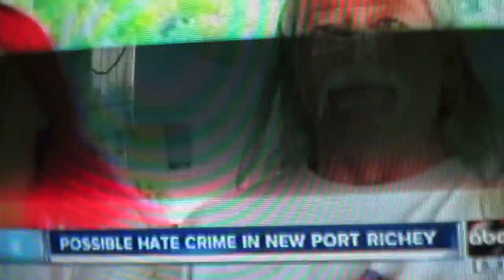Interview with ABC Action News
This video is the homemade version of the ABC Action News broadcast on 04/29/2013.

For a bit of background:

I am the author of a growing series of children's books published by Schiffer Publishing, Ltd. entitled "Rupert's Tales," a regular contributor to "Pooka Pages," an online magazine published eight times annually, I perform "Rupert's Tales and Tunes" at a wide variety of Pagan festivals, activities and events, and I produce the web-based TV program, "Friends of Rupert Show" through the Illuminati Network which focuses on teaching children Pagan traditions and practices through stories, songs, humor, demonstrations, and short films.

Our Friends of Rupert team has been an official Adopt-A-Road crew, helping to care for Mother Earth, for three years.  And our Hands of the Goddess team helps to support a local women's' homeless shelter, along with a wide variety of others who require assistance when they encounter a crisis in their lives.

Since the end of December, we have experienced a series of escalating incidents at our home, which we have affectionately dubbed "The Glitter Dome," culminating in the use of firearms shot into our occupied home, and acid bombs thrown in our yard, narrowly missing our grown daughter.  She received treatment for chemical inhalation as a result .

Because the investigation of the incidents mentioned is on-going, we cannot share all the specifics with you at this time.  What we can tell you is that, because of the language used during some of the incidents, there is absolutely no doubt whatsoever that these crimes have been perpertrated against us because of the fact that we are Witches and Pagans.

Lady Liberty League,  the religious freedom and civil rights organization sponsored by Circle Sanctuary, an international Wiccan church and Pagan resource center headquartered in Wisconsin which provides information and networking assistance to individuals and organizations with religious freedom issues pertaining to Wiccan ways, Paganism, and other forms of Nature religions has provided a variety of resources to my husband, Randy, and I during this time.  They also provided a comprehensive on-site Threat Assessment Report of our home in an effort to de-escalate the situation and provide long-term safety for our family.

We have launched an Indiegogo campaign in order to comply with the recommendations made by Lady Liberty League

Please feel free to join us on any and all of our websites:

The "Friends of Rupert Show" focuses on teaching children Pagan traditions and practices through stories, songs, humor, demonstrations, and short films, provided by "Rupert's Tales'" author Kyrja and many other Friends of Rupert from around the world.  Our show features segments about the Gods and Goddesses, the magick of science, the magickal and mundane properties of herbs, spell casting, moon cycles, gratitude, tools of the Craft, positive proclamations and so much more.  Along the way, we will also share tales and tunes, both old and new, featuring Rupert the rabbit and many of his friends too.  So hop on over to join us -- Rupert is waiting for you!